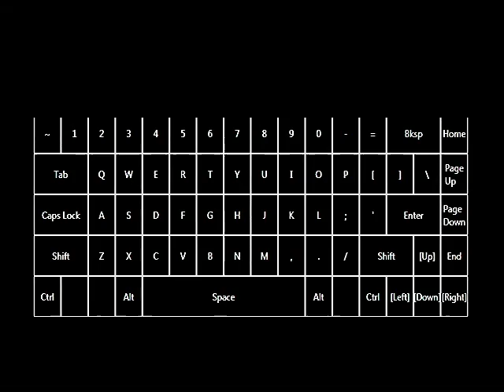Quake Rev PAK release 2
Homebrew nintendo Wii, "Quake Rev PAK" par Izhido.